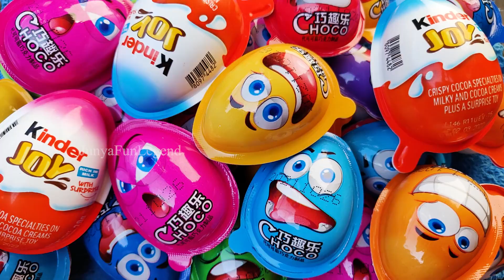New! 5100 Yummy Kinder Joy Chocolate, Kinder Surprise Candy Opening ASMR Satisfying video Lollipops